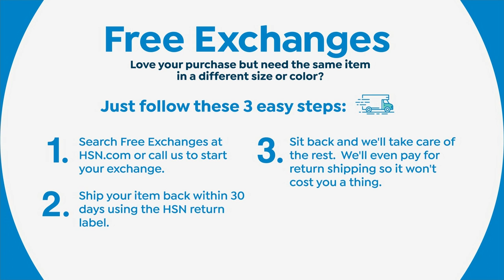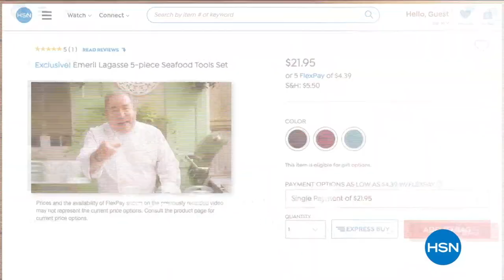HSN | Gabor Wigs 12.28.2022 - 12 AM